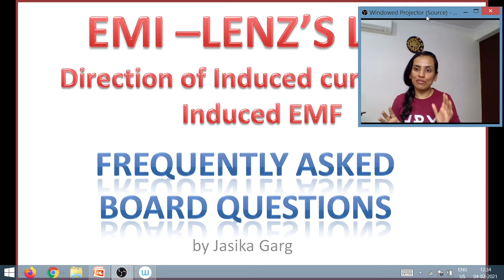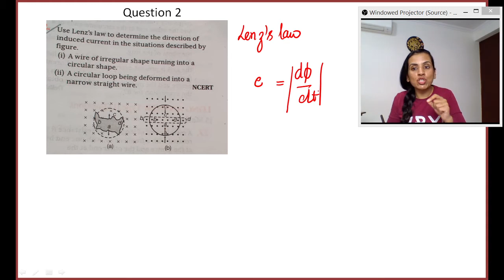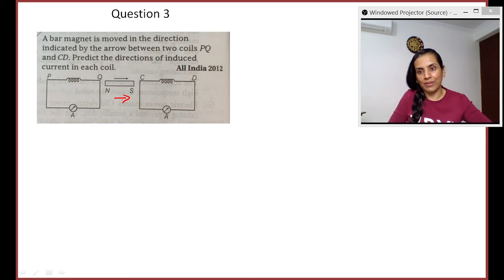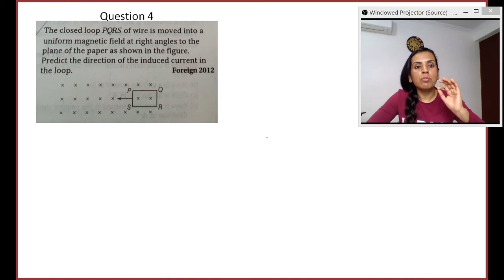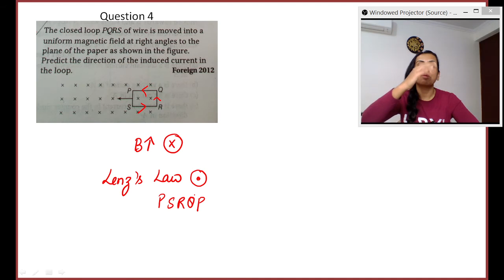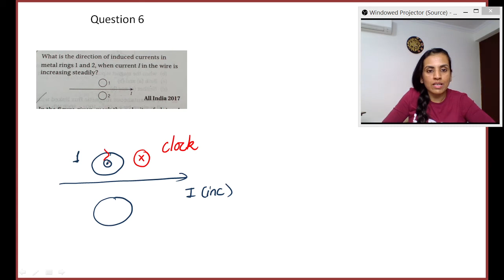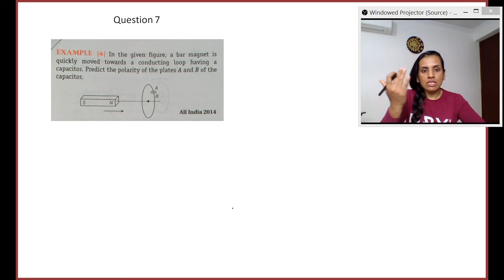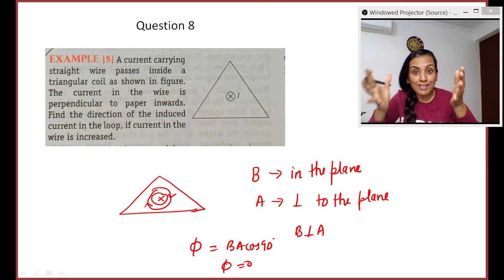EMI - Lenz's Law | Standard 12th CBSE Board || previous years questions